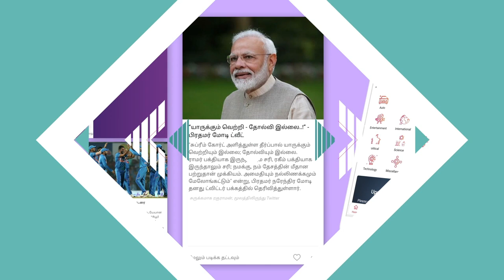தமிழர்களின் 2500 ஆண்டு கால வரலாறு - தங்கம் தென்னரசு | No Politics EP 01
தமிழர்களுக்கு 2500 ஆண்டுகளுக்கு முன்பே படிப்பறிவு இருந்தது | தங்கம் தென்னரசு, முன்னாள் அமைச்சர், திமுக |  No Politics EP 01 | Aadhan Tamil